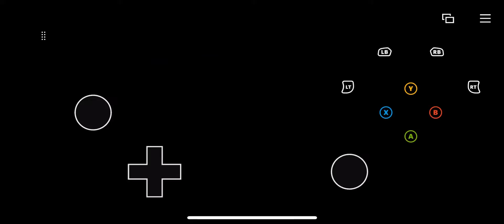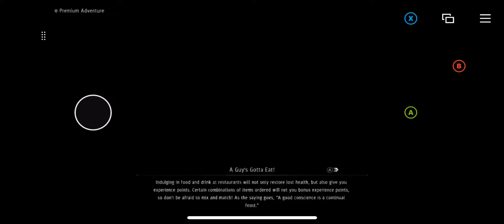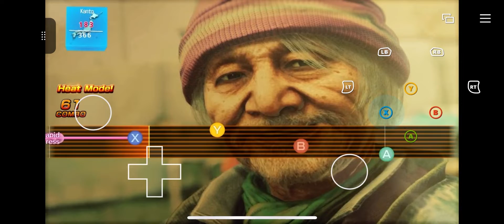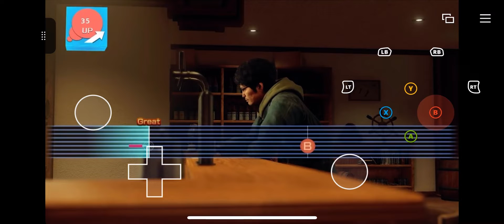Yakuza: Like A Dragon [Xbox Cloud Gaming gameplay]